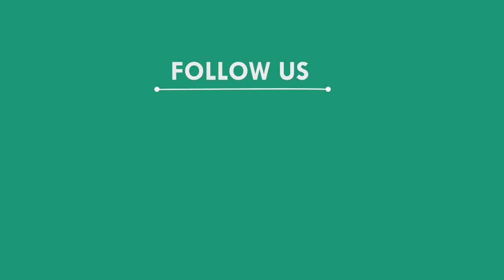ଆଜି ସାବିତ୍ରୀ ଅମାବାସ୍ୟା, ମୟୁରଭଞ୍ଜ || MAYURBHANJ NEWS